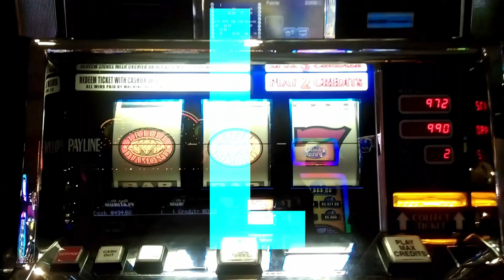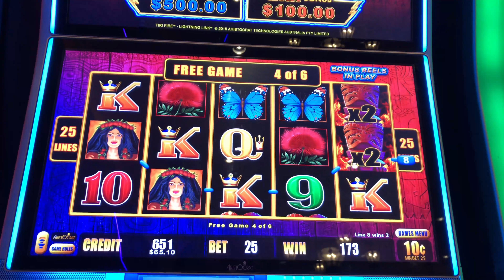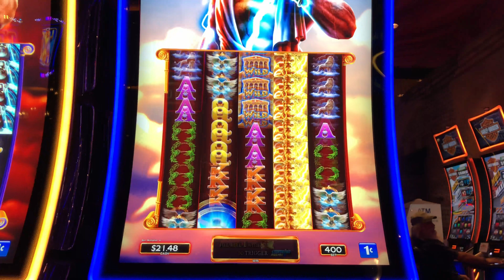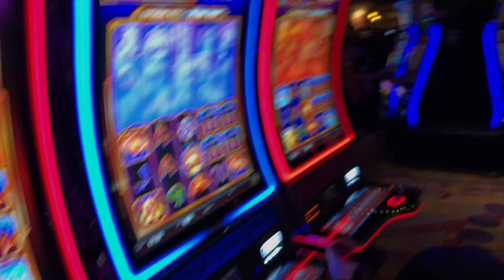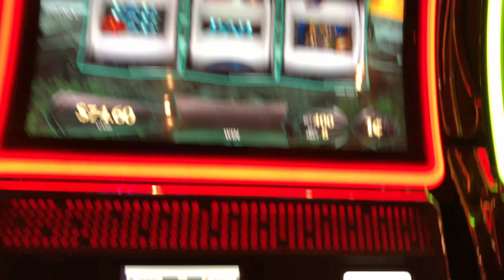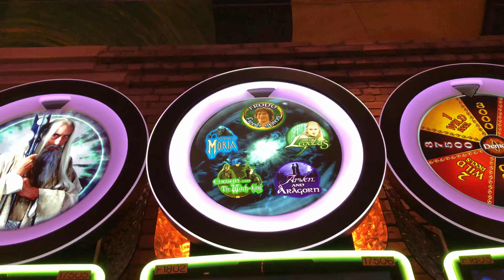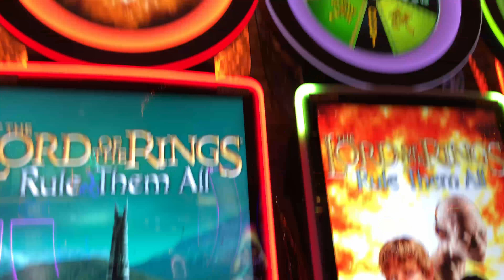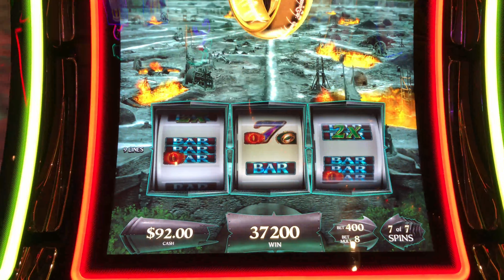2019 - HAPPY NEW YEAR! Lord of the Rings - Lightning Link - Zeus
I had a great NYE gambling at Harrah's New Orleans with my husband and our great friends Tony and Michelle!  Here are some fun moments from the day!  Have a prosperous new year, everyone!!